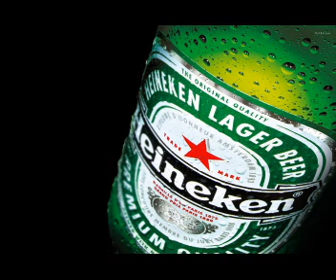COOL CAPO CARTOON AND CHILL